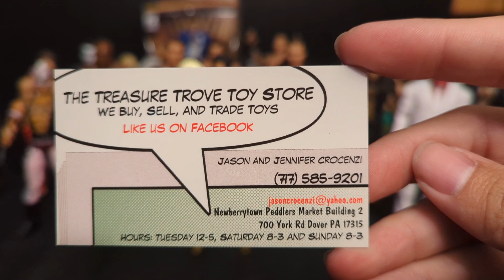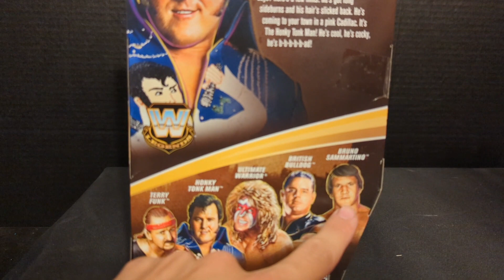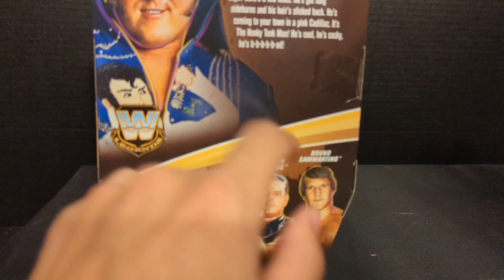happy Thanksgiving toy haul here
Regardless of whether you celebrate Thanksgiving or not please take time to celebrate what you are thankful for, not just today, but everyday. We are not promised tomorrow, so make the most of what you have today. I hope everyone watching stays safe and gets to enjoy some action figures.